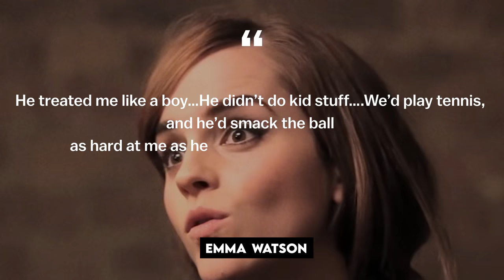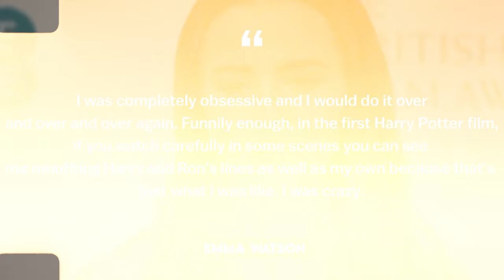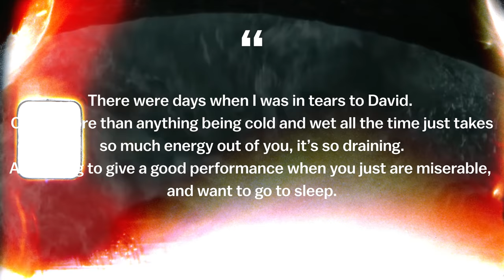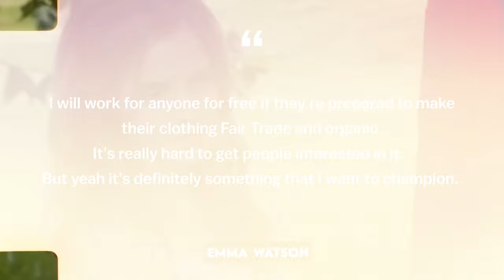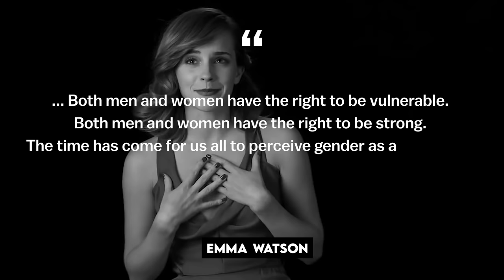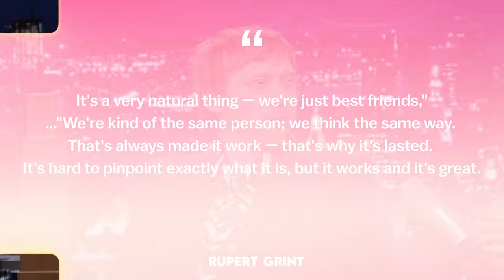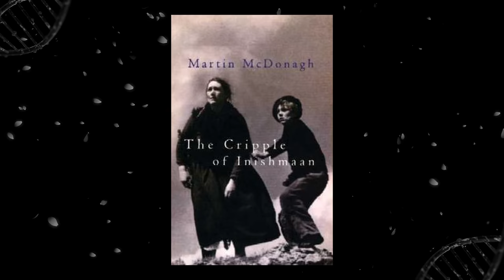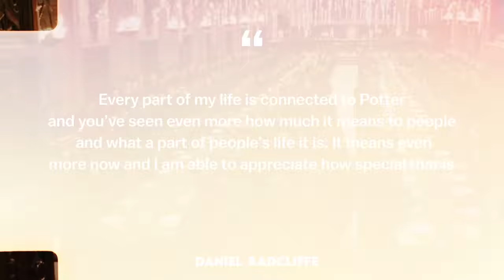Life After Harry Potter: Emma Watson, Rupert Grint, Daniel Radcliffe | Full Biography (Life, Career)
On the eve of the release of the film Fantastic Beasts: The Secrets of Dumbledore, based on the book by J. K. Rowling, where Mads Mikkelsen played the main role of Grindelwald, we recall other legendary heroes created by the writer J. K. Rowling. We are talking about the main trio of Harry Potter: Harry, Ron and Hermione. But behind the masks of the characters of Harry, Ron and Hermione are ordinary people, actors whose names are known all over the world, thanks to the films about the Harry Potter universe. We're talking about Emma Watson, Rupert Grint and Daniel Radcliffe. But what is the price of popularity, which you get from an early age? Did Emma Watson, Rupert Grint and Daniel Radcliffe have a normal childhood with a great publicity and fame? How are Emma Watson, Rupert Grint and Daniel Radcliffe from Harry Potter living after the end of the franchise? Have Emma Watson, Rupert Grint and Daniel Radcliffe been able to find themselves in the world of cinema aimed at a more adult audience? Did Emma Watson, Rupert Grint and Daniel Radcliffe manage to get rid of the role of wizards Hermione Granger, Ron Weasley and Harry Potter? What is the relationship of Emma Watson, Rupert Grint and Daniel Radcliffe with the creator of the books about Harry Potter and Fantastic Beasts and Where to Find Them J. K. Rowling? Where are Emma Watson, Rupert Grint, Daniel Radcliffe now? Today on the Biographer channel we are going to answer all questions about the personal lives of Emma Watson, Rupert Grint, Daniel Radcliffe and J. K. Rowling in our new video, we will reveal all the secrets of the biography of Emma Watson, Rupert Grint, Daniel Radcliffe and J. K. Rowling. Welcome to the Biographer Channel!

00:00 - Intro
00:57 - Emma Watson. Childhood
04:28 - Rupert Grint. Childhood
07:09 - Daniel Radcliffe. Childhood
09:32 - Harry Potter
29:38 - Is there life after Hermione?
45:16 - Is there life after Ron Weasley?
56:39 - Is there life after Harry Potter?

Emma Watson, Rupert Grint, Daniel Radcliffe, Harry Potter, J.K. Rowling, Biography, Fantastic Beasts, way of life, path of life, biographer